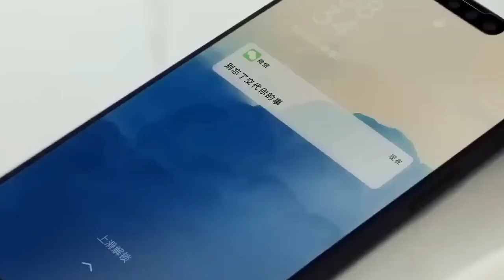new Korean 💕 love 😘 story Korean mix ❤️ hindi song kdrama 💕 cdrama ❤️ love 💕 story drama